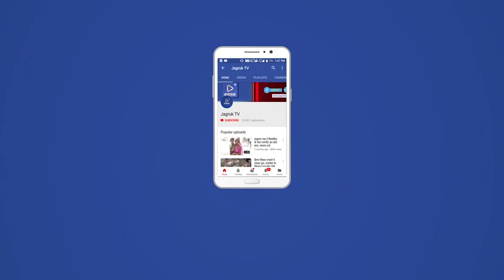सोजत : 80 फुट कुआं से निकाली नील गाय को , पहुंचाया सियाट वन विभाग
सोजत रोड  के समीप अलावास गांव में एक नील गाय मंगलवार रात्रि 8बजे एक खेत में 80फुट कुआं मे गिर गयी,
बुधवार दोपहर लक्ष्मण दास अलावास ने  एक बजे गौपुत्र सेना मारवाड़ संस्था को सुचना दी,सुचना मिलते ही संस्था पदाधिकारी मौके पर पहुंच वन विभाग अधिकारी व पुलिस प्रशासन को सुचना दी, 2 घण्टे कड़ी कोशिश के बाद गौपुत्र महेंद्र देपन व प्रेमसुख जांगिड़ को 80फुट कुआं मे कैन की सहायता से नील गाय को बाहर निकाला
, संस्था डाक्टर महेंद्र देपन द्वारा इलाज कर गौपुत्र सेना सोजत एम्बुलेंस की सहायता से सियाट वन विभाग सौंपा गया,
तहसील अध्यक्ष भेराराम प्रजापत मुसालिया ने बताया कि गौपुत्र महेंद्र देपन व प्रेमसुख जांगिड़ जान जोखिम में डालकर नील गाय को जिवित बाहर निकाला गया
,ओर सोजत रोड थानाधिकारी  उरजाराम व वन विभाग अधिकारी का पुरा सहयोग रहा,
वही,जिला प्रभारी दिनेश मेवाड़ा, मारवाड तहसील अध्यक्ष भेराराम प्रजापत मुसालिया, तहसील कोषाध्यक्ष महेंद्र कुमार सवराड़,
सोजत रोड कांस्टेबल नरसिंह लाल,व कानसिंह , वन विभाग सियाट रामलाल,सोजत नगर अध्यक्ष महेन्द्र राठौड़, महेंद्र देपन, प्रेमसुख,लक्ष्मण नाथ,पुनम गिरी, धर्मेन्द्र सेन,आदि उपस्थित थे